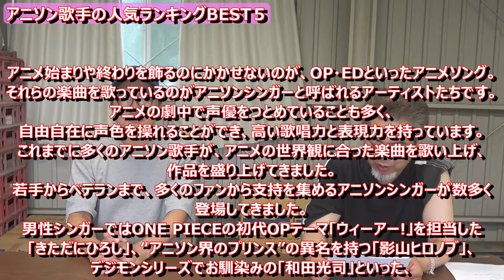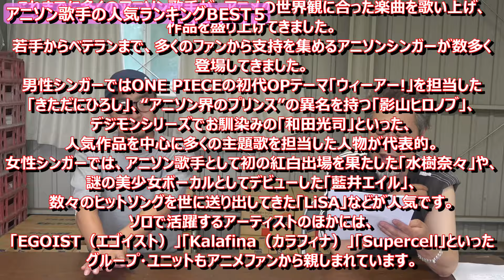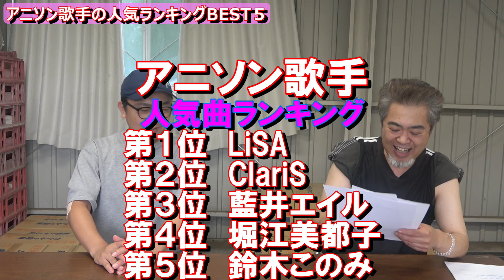【人気ランキング】好きなアニソン歌手は誰ですか？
今回はアニソン歌手の人気ランキングです♪
皆さんはどのアニソン歌手が一番好きですか？
数ある人の中から人気のシンガーをご紹介してまいります。
ぜひ最後までご視聴くださいませ。